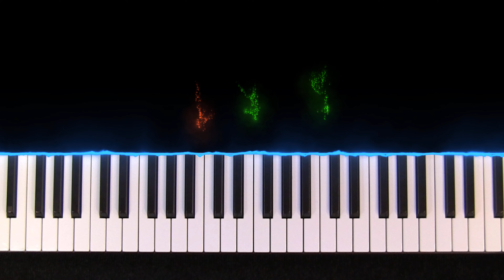#77 Valzer delle Candele - EASY PIANO Tutorial BPM 96 - 66 🎹 - 4K🤙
0:00 Tempo 96 BPM
1:05 Tempo 66 BPM

🇮🇹 Ciao ragazzi, questo è il nostro tutorial per pianoforte di "Valzer delle Candele" brano tradizionale americanoy.🎹 Seguite il video passo dopo passo e imparerete facilmente a suonarla fino alla velocità finale.😉

Auld Lang Syne, nota in Italia come Valzer delle candele, oppure Il canto dell'addio nello scautismo, è una canzone tradizionale scozzese diffusissima nei paesi di lingua inglese, dove viene cantata soprattutto nella notte di capodanno per dare l'addio al vecchio anno e in occasione di congedi, separazioni e addii (per esempio dai compagni di classe alla fine di un corso di studi, o dai commilitoni al termine del servizio militare, o dai colleghi di lavoro in occasione del pensionamento, o ancora per salutare gli amici conosciuti in vacanza al momento del rientro).
Il testo della canzone è un invito a ricordare con gratitudine i vecchi amici e il tempo lieto passato insieme a loro.

Sul nostro sito web trovi tutte le spiegazioni ed i link agli aspartiti dei brani classici e a quelli originali

🇬🇧 Hey guys, this is our piano tutorial of "Valzer delle Candele".🎹 You can easily learn to play it by following the video step by step from slow to fast speed.😉Let us know in the comment section if you like it and if you found it useful.